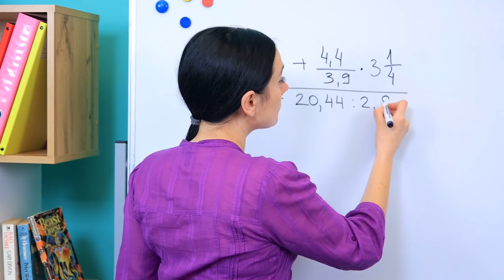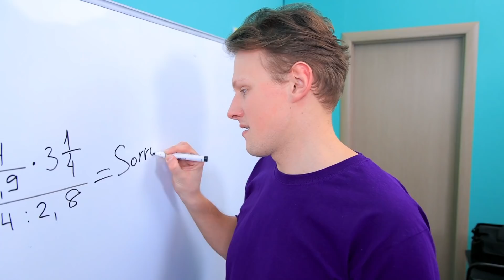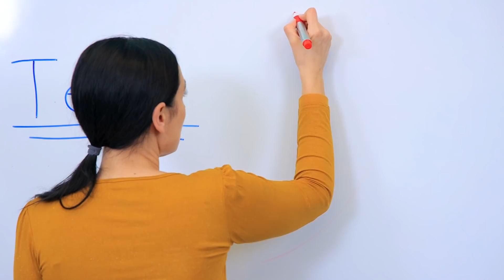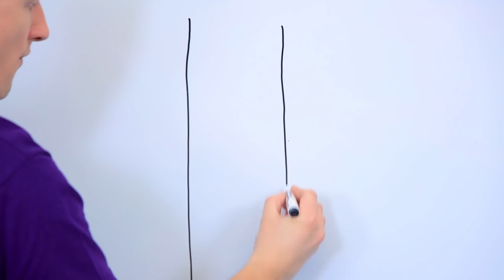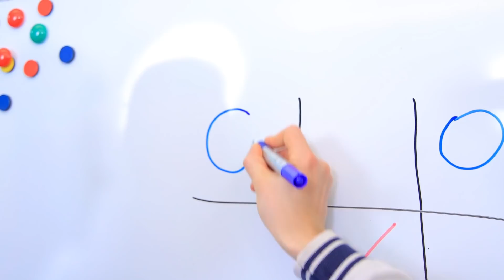15 Kejahilan Kampus Yang Lucu / Lelucon Siswa Pada Guru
Apa yang membuat belajar menyenangkan dan mengasyikkan? Tentu saja, kejahilan lucu pada teman dan dosen kalian! Dengan lelucon baru kami, kalian akan jadi yang terbaik!